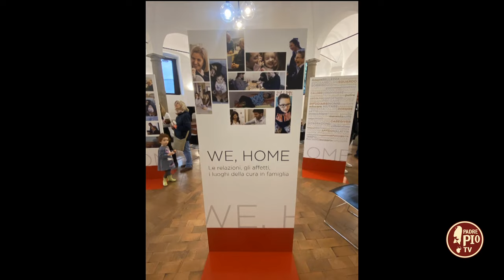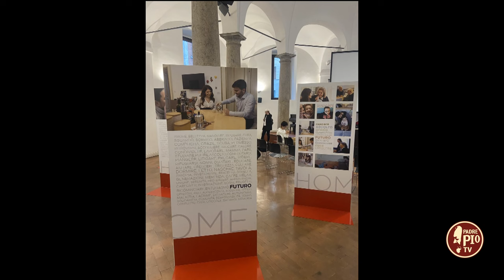“We, Home” la mostra fotografica che parla di casa e famiglia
Il direttore del CISF, il sociologo Francesco Belletti, ci ha parlato dell’iniziativa, nata in collaborazione con famiglia Cristiana e Gruppo San Paolo, volta a fare il punto sul tempo che viviamo tra le mura di casa.